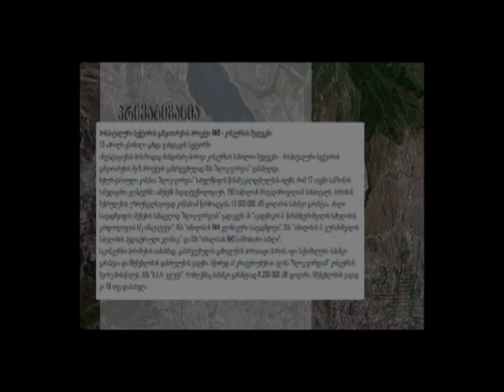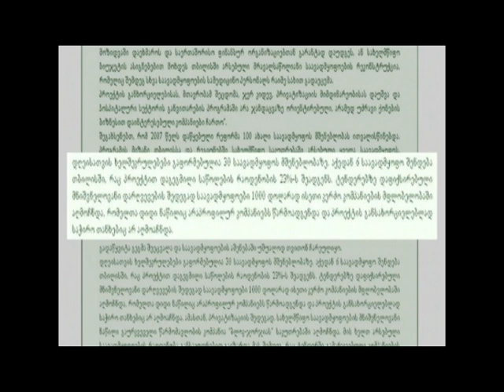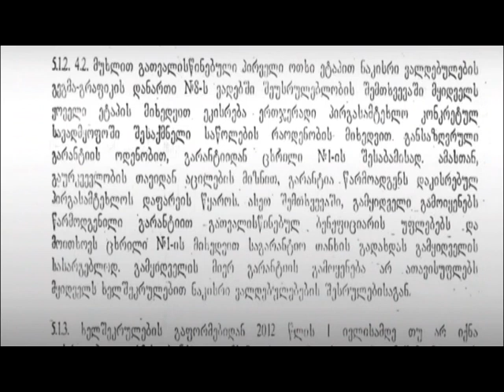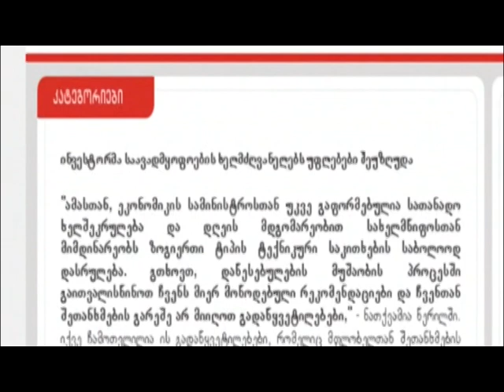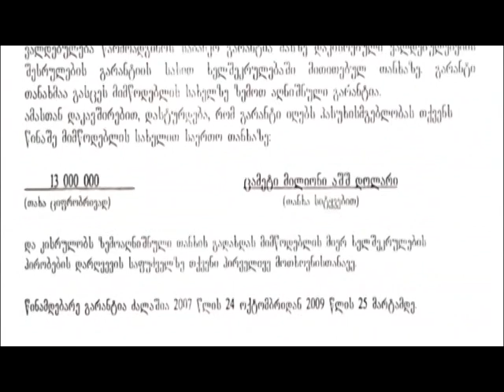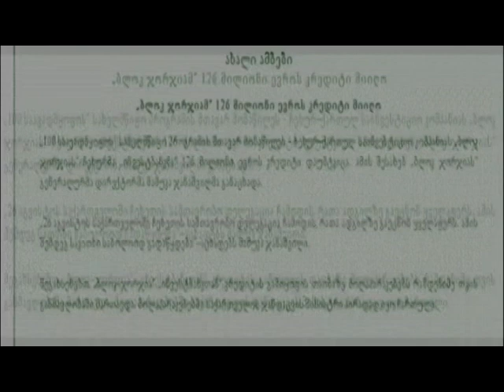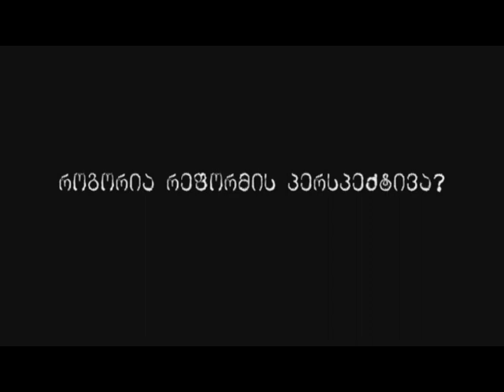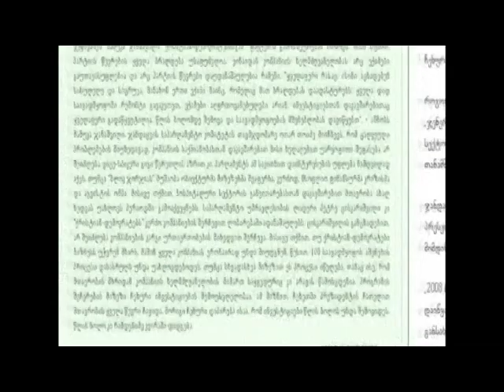2010.02.19 დოკ.ფილმი"ასზე მეტი შეკითხვა". სიმართლე ნაცჯანდაცვის რეფორმაზე."ასი ახალი საავადმყოფო".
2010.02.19  დოკუმენტური ჟურნალისტური ფილმი მოკვლევა "ასზე მეტი შეკითხვა". ენმ-ის ჯანდაცვის რეფორმა "ასი ახალი საავადმყოფო"